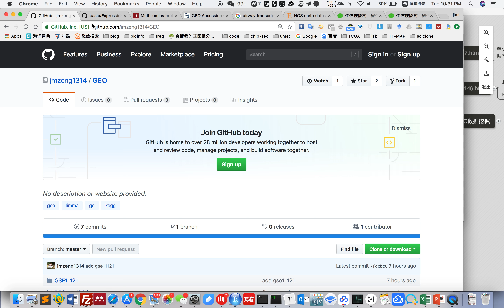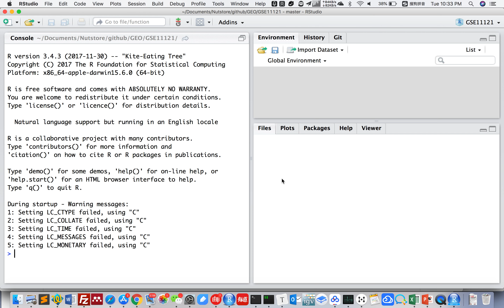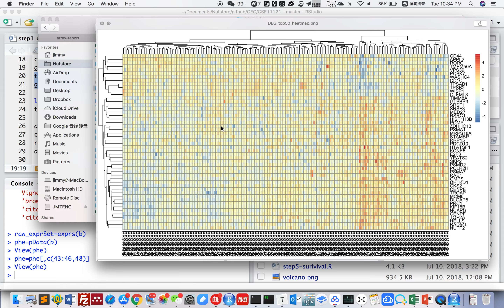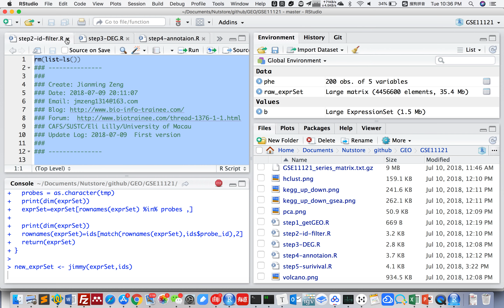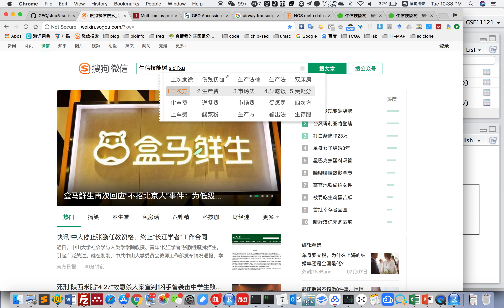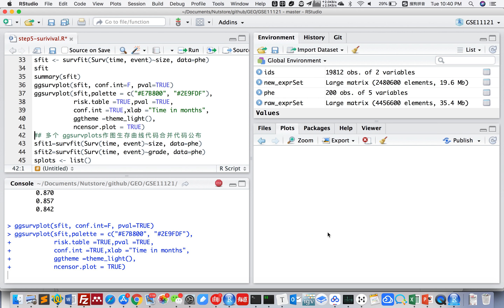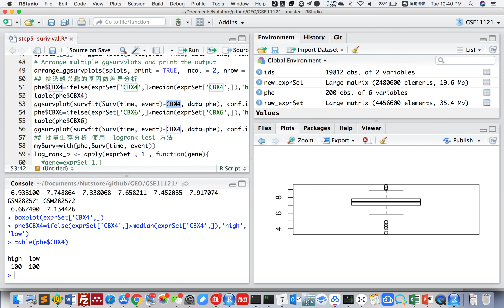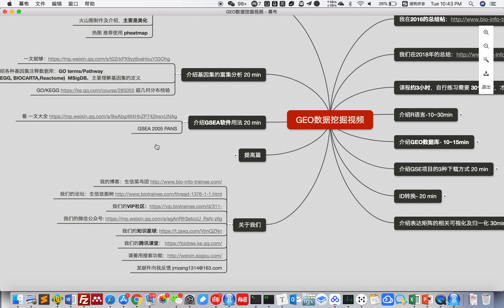geo 10 批量生存分析代码大放送